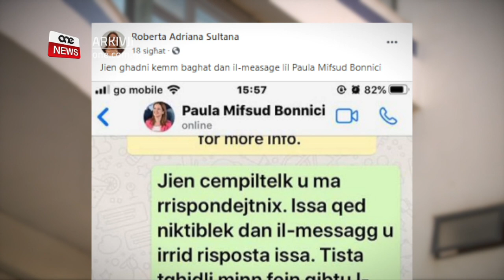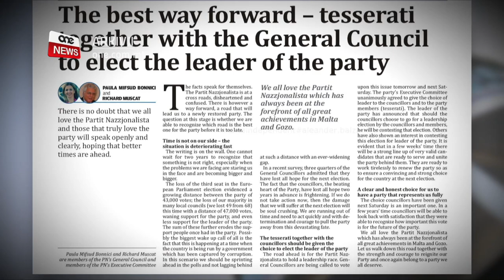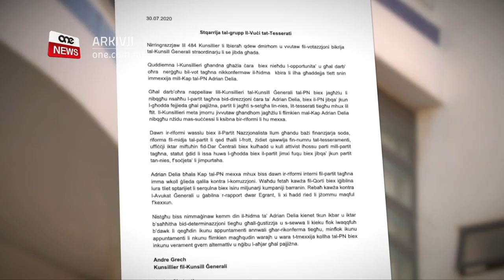LOUIS GALEA MSEMMI LI QED ISISTI KONTRA DELIA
ONE.COM.MT • Membri tal-Kunsill Ġenerali tal-Partit Nazzjonalista għamlu l-kuraġġ u tkellmu ma’ ONE News wara li fi kliemhom ma felħux iżjed għall-intriċċi li għaddejin bħalissa fil-partit li jimmilitaw fih.

Dawn semmew lil Louis Galea bħala wieħed minn dawk li qed isisti u fost oħrajn involut fit-telefonati biex jimbotta ħalli t-tesserati jagħżlu elezzjoni oħra għal Kap tal-Partit Nazzjonalista.

Dawn il-manuvri qed jirrabjaw lil bosta nies hekk kif iż-żewġ fazzjonijiet fil-partit f’tal-Pietà qed jintensifikaw fil-ġlied tagħhom.

FILMAT               ARKIVJI

L-intriċċi fil-Partit Nazzjonalista qed jiżdiedu min jum għal jum.

Fl-aħħar sigħat komplew jintensifikaw u fil-jum tal-Erbgħa ħadu s-sura tagħhom meta l-membri tal-Kunsill Ġenerali, l-ogħla organu tal-Partit Nazzjonalista kienu qed jivvutaw fil-votazzjoni bikrija.

Fil-jum tal-Erbgħa vvutaw erba’ mija u erbgħa u tmenin kunsillier mill-elf, sitt mija u tletin kunsillier li hemm eliġibbli biex jagħżlu jekk it-tesserati jikkonfermawx lil Adrian Delia bħala Kap jew issirx tellieqa għall-elezzjoni ta’ Kap tal-Partit Nazzjonalista.

Il-votazzjoni se tkompli l-Ġimgħa filgħaxija u fil-jum tas-Sibt.

Intant kunsilliera Nazzjonalisti li tkellmu magħna bil-kundizzjoni li ma nesponuhomx jew niżvelaw imqar xi ħaġa dwarhom qalu lil ONE News li esponenti mill-fazzjoni ta’ Simon Busuttil kienu qed iħeġġu lill-kunsilliera biex jivvutaw favur elezzjoni għal Kap.

Fi kliemhom ma felħux aktar għall-intriċċi li qed isiru u semmew fost oħrajn l-eks Segretarju Ġenerali u l-eks Ministru Nazzjonalista Louis Galea.

Is-sorsi tagħna qalulna li Louis Galea qed saħansitra jċempel u jara kif se jikkonvinċi lit-tesserati biex tgħaddi tal-fazzjoni ta’ Simon Busuttil.

Fl-aħħar jiem, dak li tqabbad biex jagħmel is-suppost tiġdid u bidliet fl-istatut tal-partit tal-maduma qal li Delia ma jistax jibqa’ Kap u akkużah li qed jabbuża mil-lealtà tat-tesserati.

Intant dik li hija mifhuma li hija waħda mill-kunsilliera Nazzjonalisti ppubblikat messaġġ li bagħtet lill-eks deputata Paula Mifsud Bonnici li jidher li dejqitha bil-messaġġi tagħha.

Dan kollu qed jiġri fl-isfond li Arrigo semma ħtif ta’ informazzjoni filwaqt li d-deputati ribelli u li sfiduċjaw lil Delia ċaħdu li nkisret xi protezzjoni tal-informazzjoni.

Intant fil-messaġġ lil Paula Mifsud Bonnici ssemma wkoll l-eks deputat Richard Muscat.

Nhar it-Tlieta fuq l-Independent u t-Times, Richard Muscat u Paula Mifsud Bonnici kitbu favur li t-tesserati jagħżlu kap ġdid.

Fl-artikli identitiċi, huma attakkaw bla rażan lil Delia u qalu li jeħtieġ isir xi ħaġa biex isalvaw il-partit mill-istat diżastruż li jinsab fih.

Semmew it-telfiet elettorali tal-Parlament Ewropew u tal-Kunsilli Lokali li ġraw taħt it-tmexxija ta’ Delia u qalu li l-kitba hija fuq il-ħajt.

Intant filwaqt li d-deputati ribelli ħarġu stqarrija oħra bi kliem forma ta’ kampanja elettorali fejn komplew jimbuttaw għall-elezzjoni ta’ Kap fejn ikunu jistgħu jitfgħu ż-żwiemel tagħhom u jtajru ras Delia, dawk imsejħa bħala l-vuċi tat-tesserati daqqew il-qanpiena tal-fazzjoni Delia.

L-istqarrija mibgħuta mill-membru tal-eżekuttiv favur Delia, André Grech appellat lill-Kunsillieri tal-Kunsill Ġenerali tal-Partit Nazzjonalista biex jagħżlu li jibqgħu jsaħħu l-partit bid-direzzjoni ċara ta’ Adrian Delia.

L-istqarrija tal-fazzjoni Delia ma naqsitx li żżerżaq botta u attakk fin lil fazzjoni l-oħra li sfiduċjat lil Kap.

Fil-fatt din temmet tgħid li t-tesserati jistgħu biss jimmaġinaw kemm il-ħidma ta’ Adrian Delia kienet tkun ikbar u iktar b’saħħitha bid-determinazzjoni tiegħu, li kieku flok iwaqqfuh dawk li qegħdin ikunu appuntamenti annwali għar-rikonferma tiegħu, minflok ikunu appuntamenti li jkunu t’għaqda wara t-tmexxija.